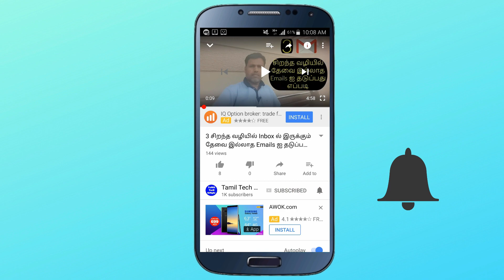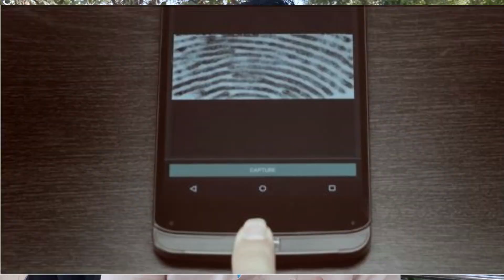Optical In-Display FingerPrint Sensor Vs Ultrasonic FingerPrint Sensorக்கும் என்ன வித்தியாசம்? 🤔🤔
FingerPrint Sensor பற்றி தெரிந்து கொள்வோம்.

Image Credit: Pixabay/QualComm/Pexels